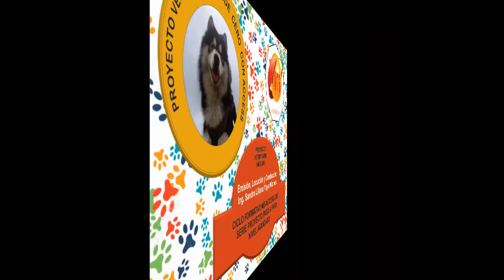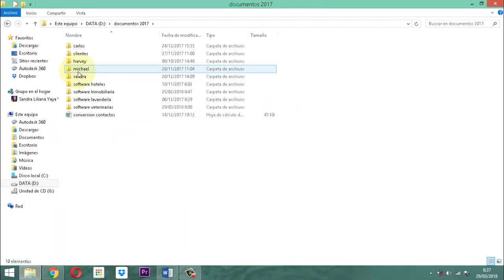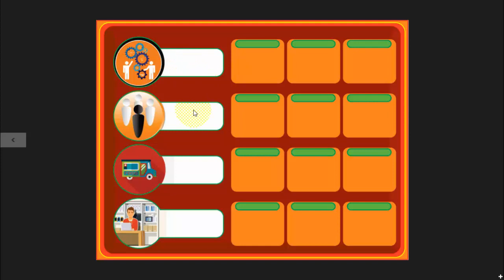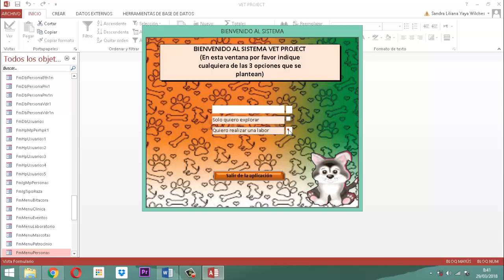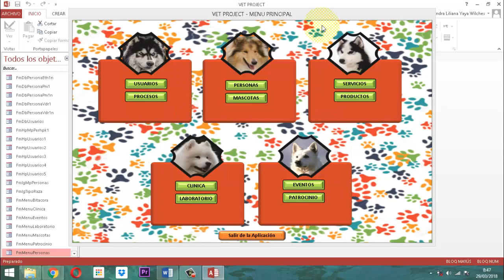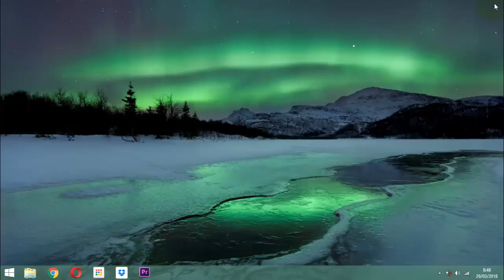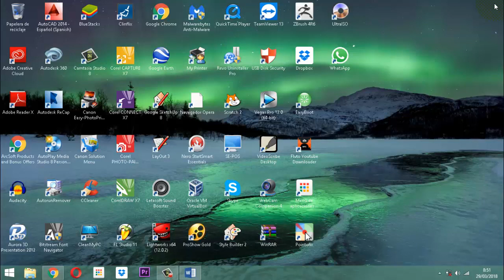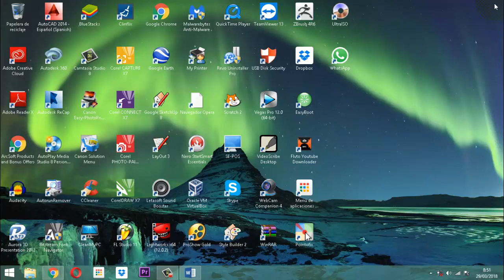Vet Project 076 Módulo Personas LT 01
Este video trata sobre el tema listar del módulo personas caso equipo talento humano entrega 1 del proceso aplicado a la base de datos relacional Vet Project del Proyecto Veterinario año 2018.

Se entrega el enlace de la imagen JPG que corresponde a la ventana emergente listar de nombre FmMenuPersonasLt.

Agradecemos su suscripción a la escuela virtual, su comentario y un like.

Esperamos que este escenario enriquezca mayormente su conocimiento y su activo día por día se valorice más logrando que con ello sus metas sean alcanzables y pueda usted emprender o liderar como un buen y eficaz talento humano en la empresa donde labore.

Cordialmente
Administración
Infoyayatec

Visite nuestro canal youtube Infoyayatec
Son más de 830 videos listos para que usted reciba la formación.

Amplia experiencia en esta labor dando a usted mas de 27 años de competencia, de habilidad, de destreza para que usted lo logre no importa en que país esté.